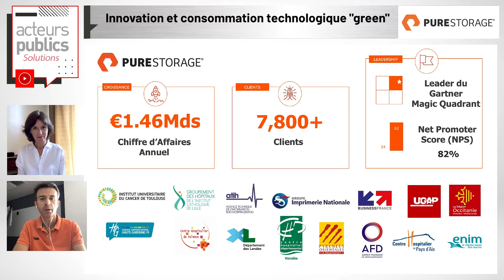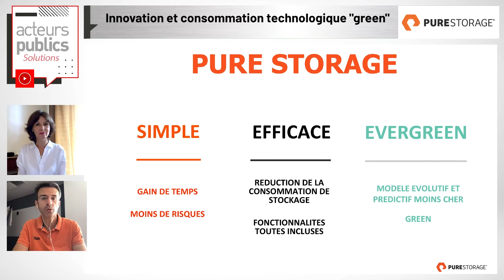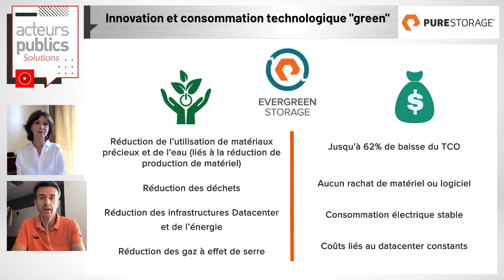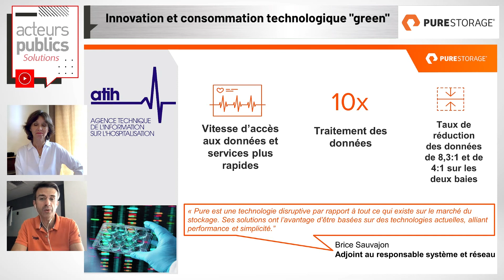Repensez le cycle de renouvellement de votre stockage avec Evergreen Storage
Voyez plus loin que la simple baie de stockage. La solution est ailleurs : un stockage plus efficace, plus rentable, plus fiable et radicalement plus simple à utiliser. Cerise sur le gâteau : un stockage moderne qui évolue au même rythme que vos besoins, tout en préservant votre investissement et en éliminant les coûts liés aux rachats, aux actualisations et aux migrations. Préparez-vous à emmener votre entreprise au-delà des frontières du stockage traditionnel.